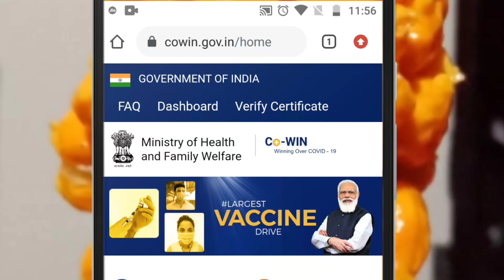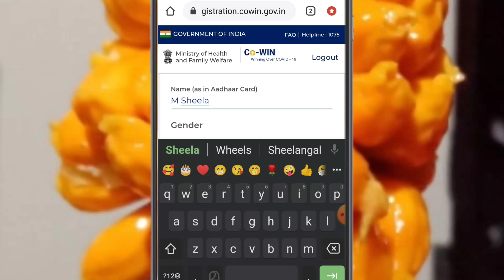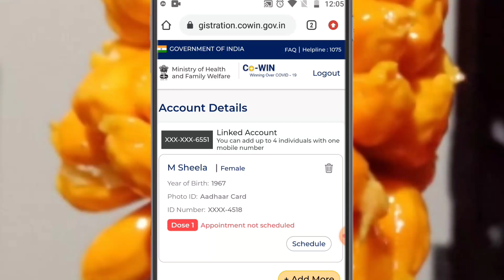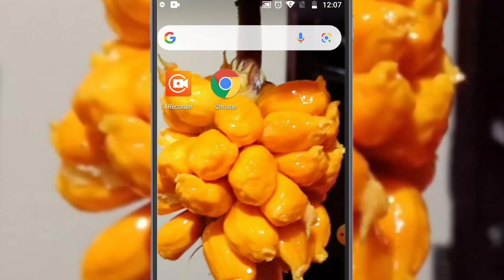How to register for Covid 19 vaccine (online)